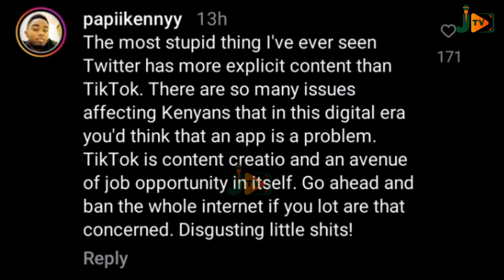TIKTOK TO BE BANNED IN KENYA OVER EXPLICIT S*X CONTENT